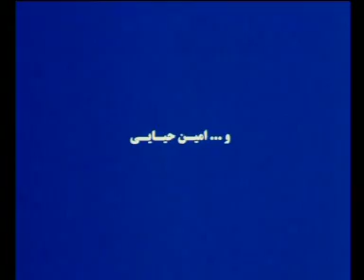Tale Teaser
Avang presents Tale mit Mohammadreza Golzar, Mahnaz Afshar, Amin Hayaii